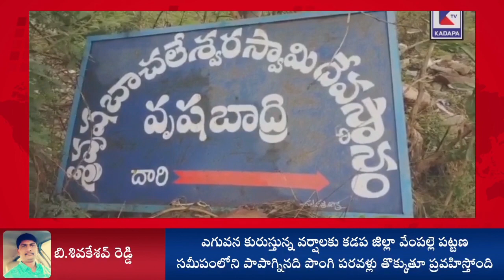పాపాఘ్ని ఉదృతి కి మూడు గ్రామాలకు రోడ్ కట్ | KADAPA tv | VEMPALLI | PULIVENDULA